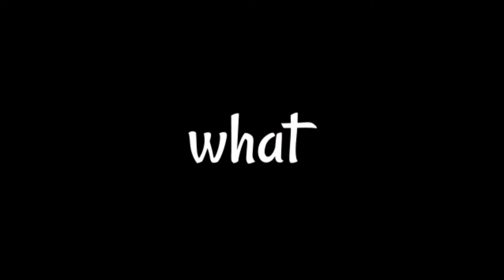Clarissa's Dead!? | Oxenfree Ep#3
I know, me and Clarissa had our ups and downs...mostly downs. But she didn't deserve to die like this.

And yes, I'm very active on there

Wanna see more of Cloud✘Ruins!?

"I hope this video inspired you and till next time"